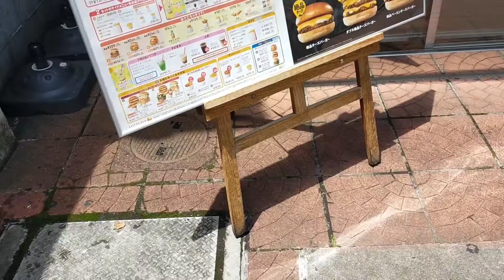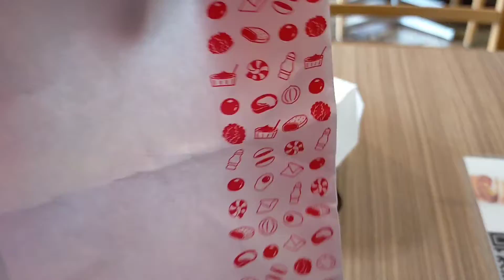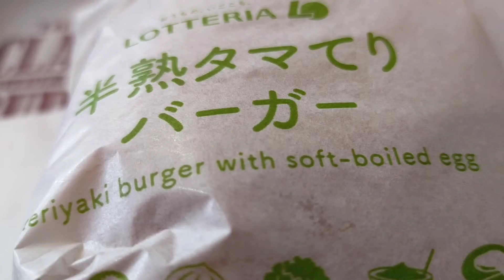Lotteria side track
Lotteria is a Japanese Fast food company operating since 1972. The name came from their parent company Lotte and the word Cafeteria. 😊

I gotta say, I love the food here! My favorite here are the Chicken Karaage and the pies! before, it still had rhe Ghana Chocolate flavored pie but, I guess that was a seasonal thing. 😅